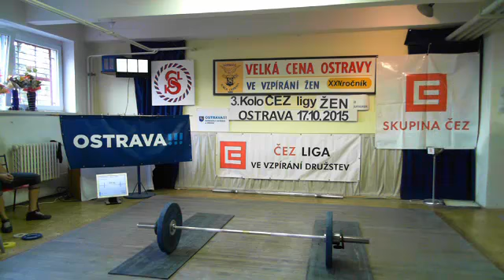Strnadová Hana (1979), NH1, 62 kg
ČEZ liga žen a juniorek ve vzpírání družstev - 3. kolo

Místo: Čapkova Sokolovna, Ostrava - Moravská Ostrava

Federace: ČSV
Pořadatel: TJ Sokol Moravská Ostrava